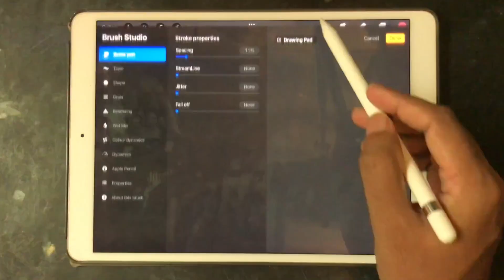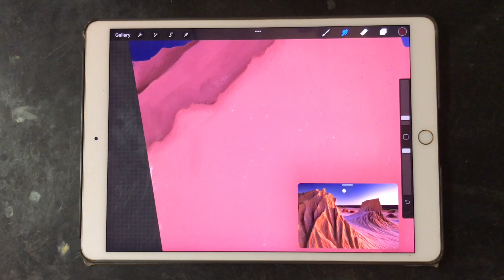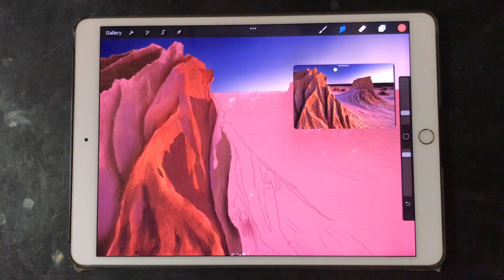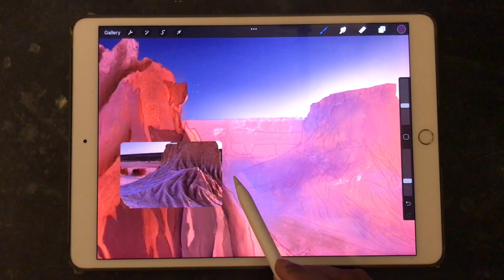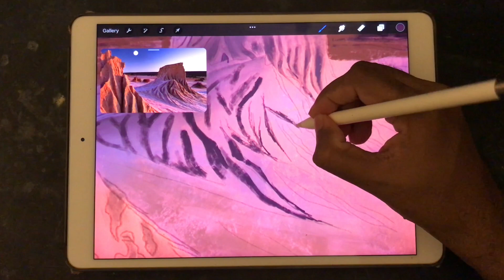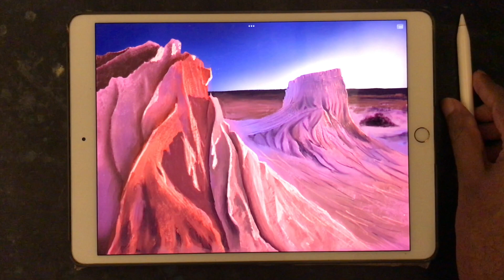The Desert Procreate Time Lapse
Title: The Desert Procreate Time Lapse

This video is about how I painted the Desert Landscape illustration in procreate using stock brushes.